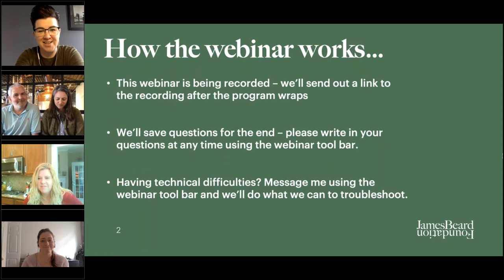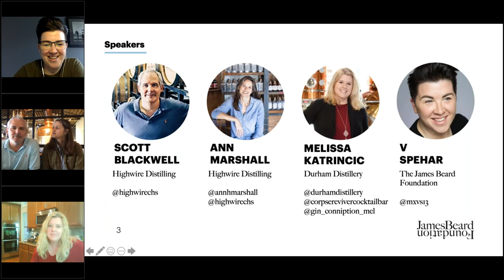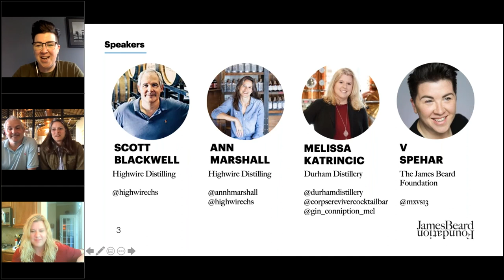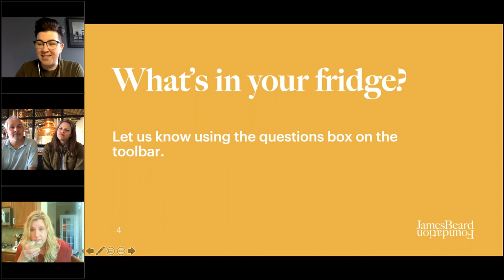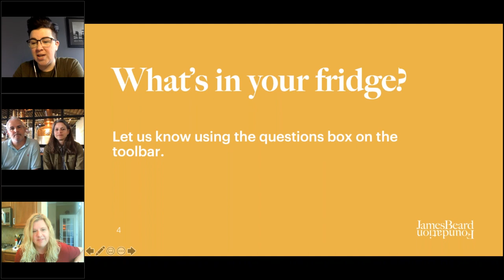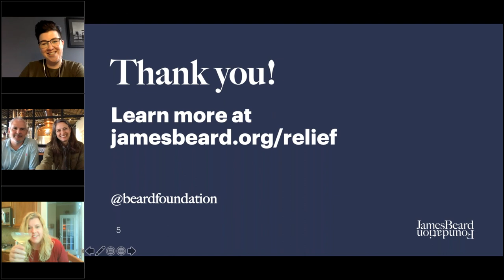Spirited Conversation: Tasting Rooms to Retail Shops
Featuring: Ann Marshall, Highwire Distilling; Melissa Katcentric, Durham Distillery; V Spehar, James Beard Foundation.

Ann Marshall (Highwire Distilling, WEL 2018) and Melissa Katcentric (Durham Distillery) will talk at-home mixology, and what the bar and bottle business is doing to cope with ever-changing mandates and opportunities. Expect a spirited conversation on how you can survive and stay relevant during the shutdowns, followed by a Quarantini toast to taking a moment to breathe, having a laugh, and commiserating.